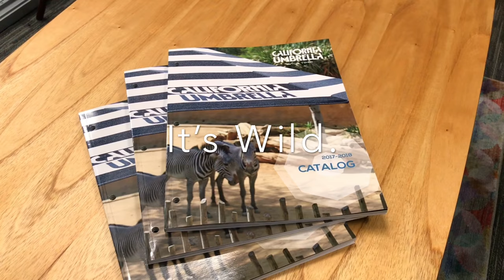California Umbrella’s new Shade Catalog is Wild!